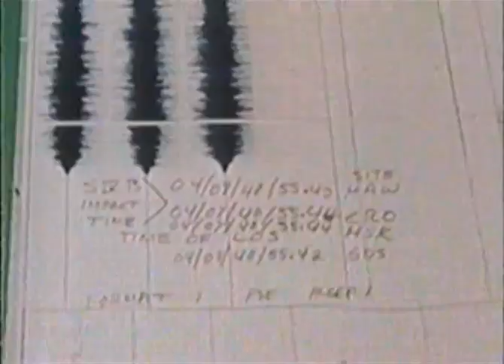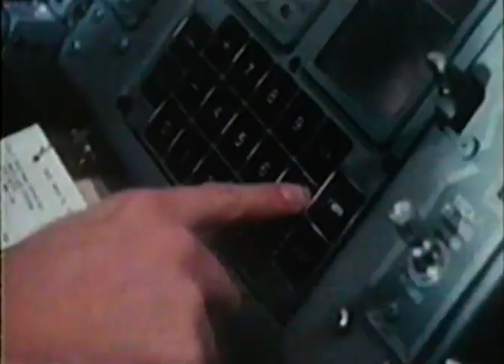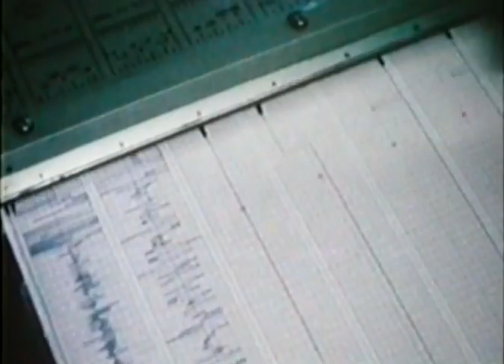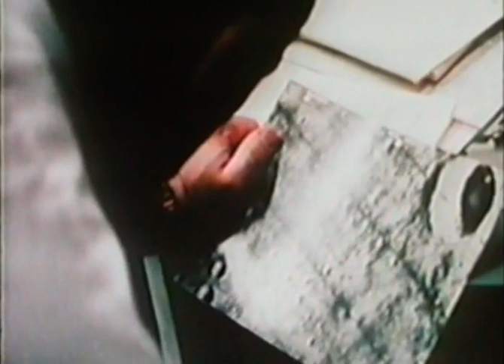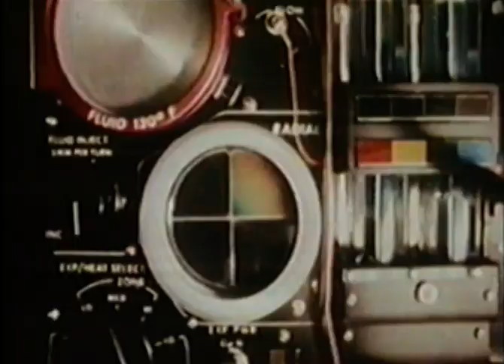Outer Space Films Vol 5 : Mission to Fra Mauro